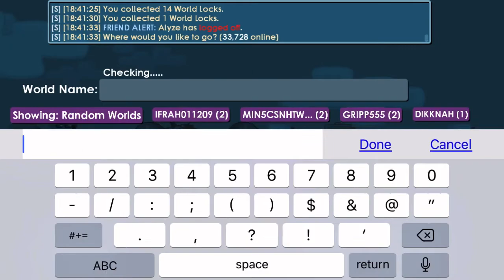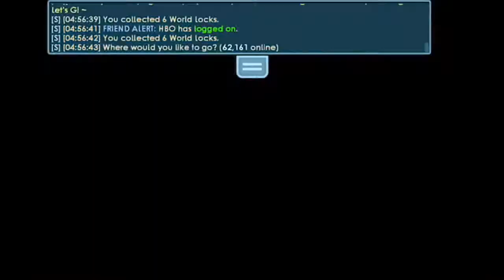Collecting wls from profitable worlds #3 | Growtopia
Like and sub if ya enjoy (: